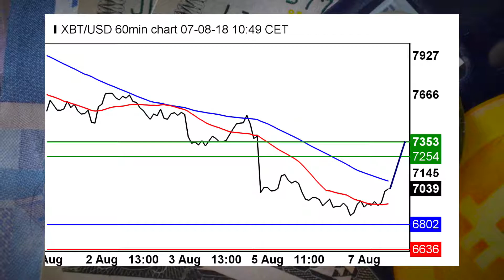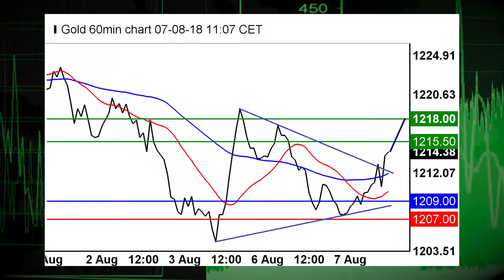Stocks continue to rise ahead of jobs data, Bitcoin rebounds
08/07/18  Stocks continue to see a rise this Tuesday morning as investors turn to several key jobs reports.  Also, Bitcoin is seeing a rebound and gold is seeing further advance.